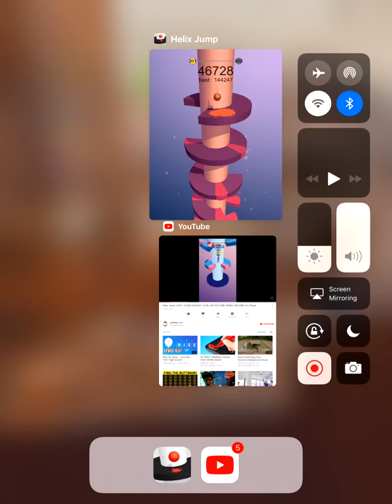Making it to level 300 on helix!🤪